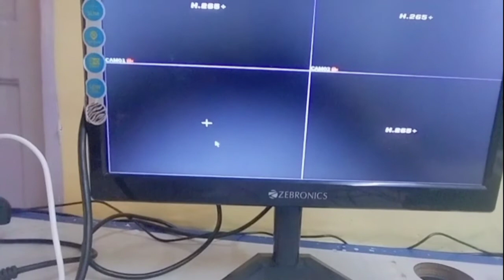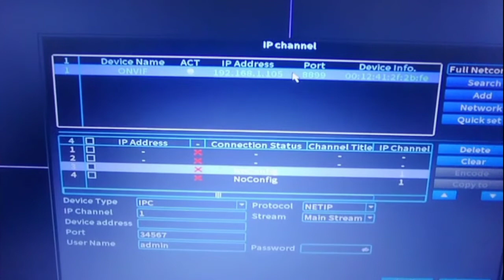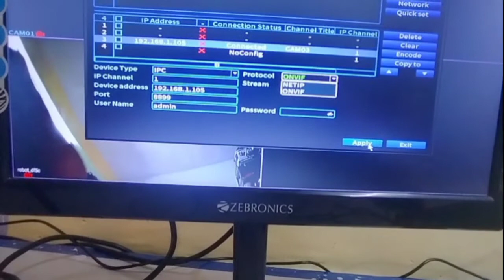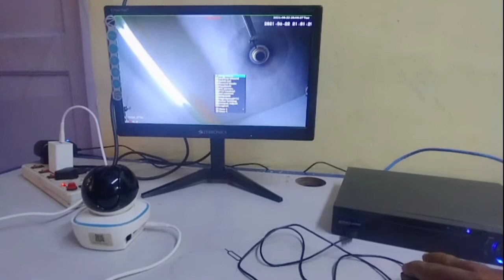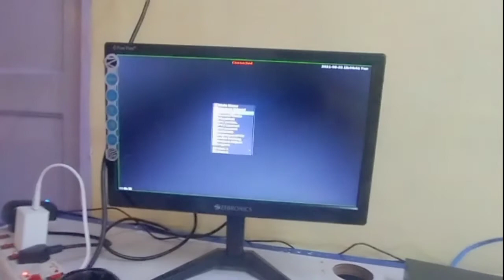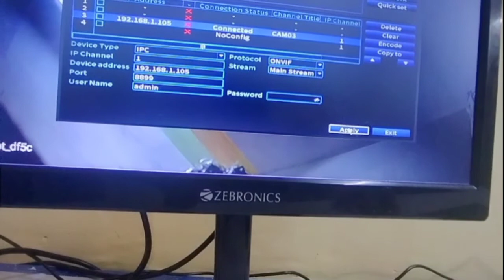how to connect wifi camera to nvr/DVR | dvr / NVR me wifi camera kaise connect kare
how to connect wifi camera to dvr |dvr me wifi camera kaise connect kare
Activepixelwificamerahowtoconnectwith activepixeldvr
It is also work with xm OEM ip cmera and dvr
xmeye wifi camera and dvr setup
how to connect active pixel wifi camera in DVR NVR
howtoconnectip camerainDVRNVR
wachwificaneraindvr/nvr
recordwificaneraindvr/nvr
Topic
how to connect wifi camera in dvr
how to configure wifi camera in dvr
dvr connect with wifi camera
 ip camera connect with dvr
wifi camera connect in nvr
How to connect wifi camera in network link